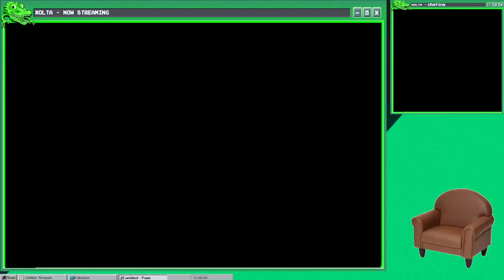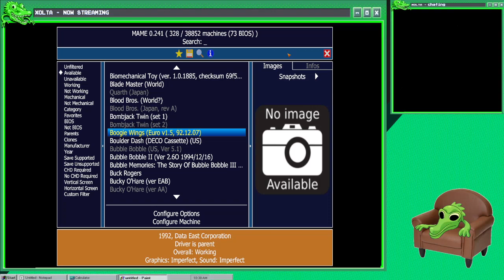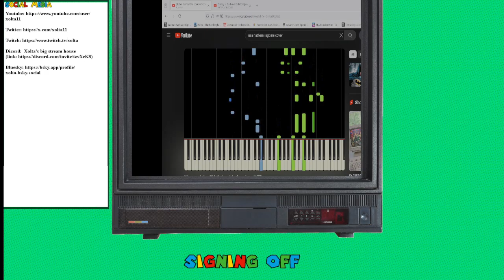Xolta: Boogie wings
A stream of the arcad game Boogie wings. Im still down with the sickness.